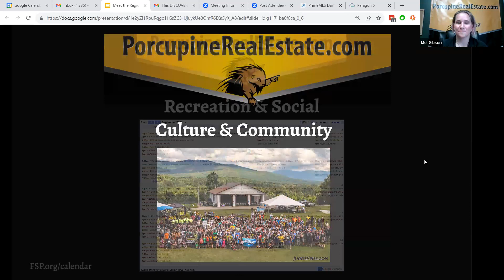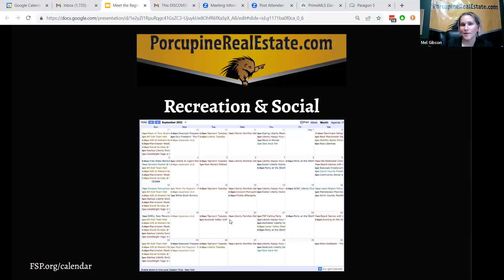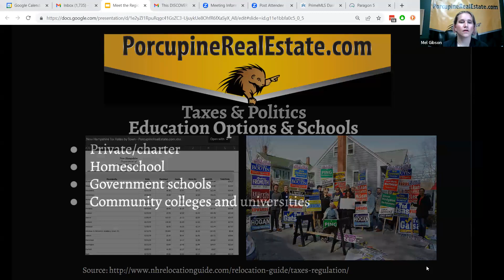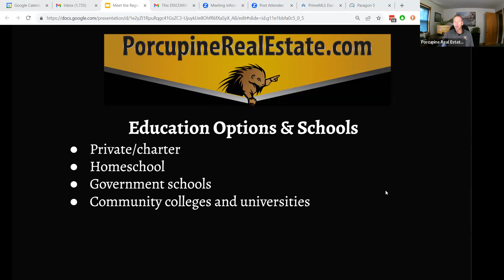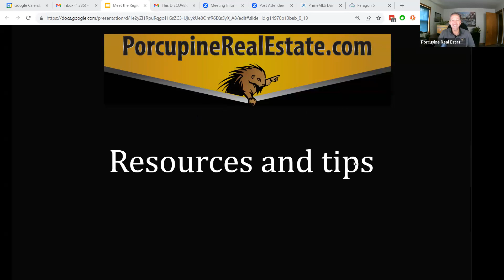Meet the Regions of New Hampshire: Monadnock Region Webinar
Mark Warden talks with Mel Gibson, from the Monadnock region, about why she moved there and what she loves about the region.